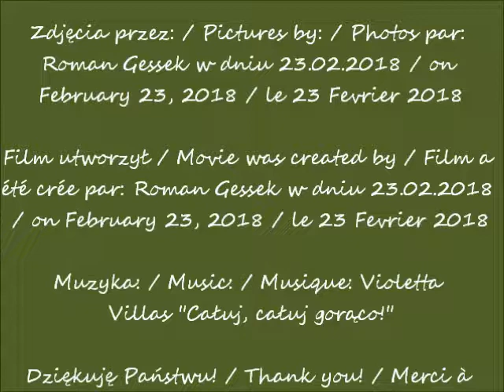2018 02 23 Wystawa w hotelu Bristol w Warszawie cz 2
W hotelu Bristol w Warszawie / At the Bristol Hotel in Warsaw /  A l'Hôtel Bristol à Varsovie
Wystawa / Exhibition / L'exposition
część / part / partie 2
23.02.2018 po / after / après 18.00